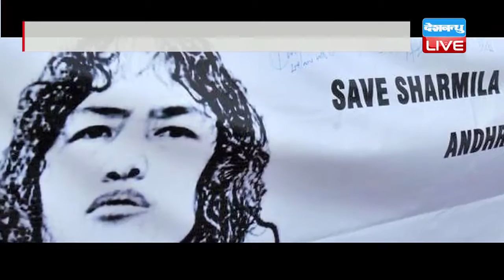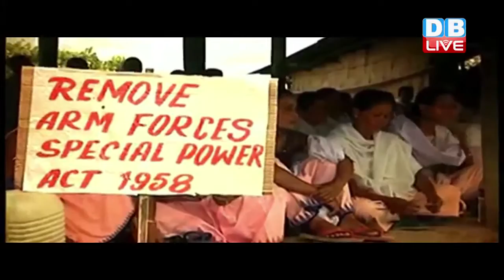DB LIVE | 26 JULY 2016 | Irom Sharmila to break 16 year fast, to contest elections in Manipur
इरोम चानू शर्मिला...ये वो नाम है जो काफी वक्त से मणिपुर में अफस्पा कानून हटाने की लड़ाई लड़ रहा है...ये वो आयरन लेडी है जो अफस्पा से मणिपुर की आजादी के लिए 16 सालों से भूख हड़ताल पर है...इरोम वो शख्सियत है, जिसने अनशन की शक्ति को हथियार बनाकर अफस्पा कानून के खिलाफ एक दशक से भी लंबी लड़ाई लड़ी...लेकिन अब 16 साल बाद इरोम ने अनशन खत्म करने का फैसला किया है...अगले महीने की 9 तारीख को इरोम अनशन समाप्त करेंगीं...लेकिन अपनी लड़ाई जारी रखने के लिए अब इरोम राजनीति में उतरने की तैयारी कर रही है...खबर है कि इरोम मणिपुर में अगले साल होने वाले विधानसभा चुनाव में अपनी किस्मत आज़ाएंगी..इतना ही नहीं 44 साल की इरोम शादी भी रचाना चाहती है... मणिपुर में वर्ष 1958 से अफस्पा लागू है, जिसके तहत सशस्त्र बलों को विशेषाधिकार दिए गए हैं..लेकिन इस कानून का शुरू से ही विरोध हो रहा है...इरोम शर्मिला ने भी इस कानून के खिलाफ 2 नवंबर 2000 से अपनी भूख हड़ताल शुरूआत की थी..